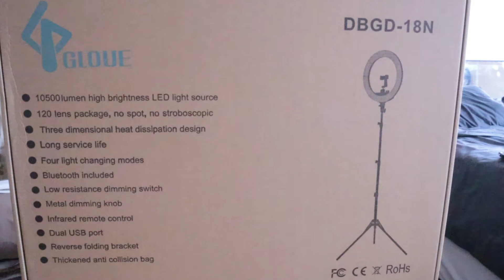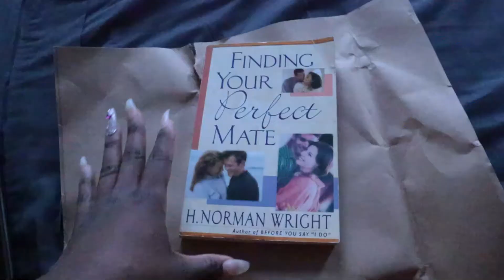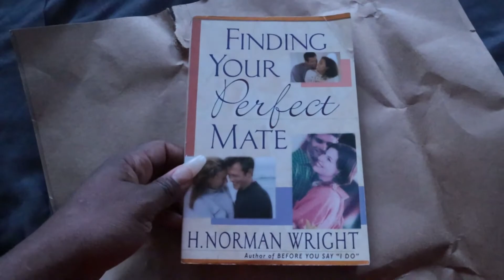Giant Amazon Unboxing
I am still a small youtuber, but I put out quality content. I am not yet monetized but want to continue to release amazing content for your entertainment because that's what I love to do! I ask, ONLY if you can, if you can donate or make a monthly pledge with as little as $1, it will be highly appreciated! Thank you so much in advance!